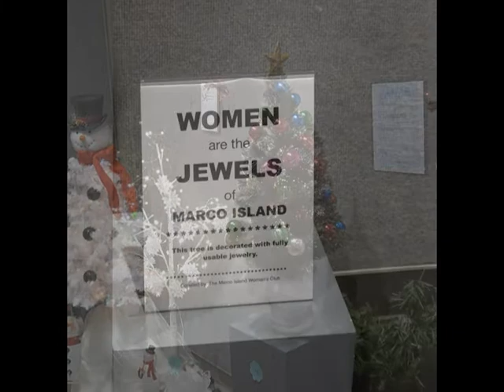Marco Island Center for the Arts 8th Annual Festival of Trees December 2021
Please enjoy this virtual tour of holiday cheer from the 8th Annual Festival of Trees at Marco Island Center for the Arts.